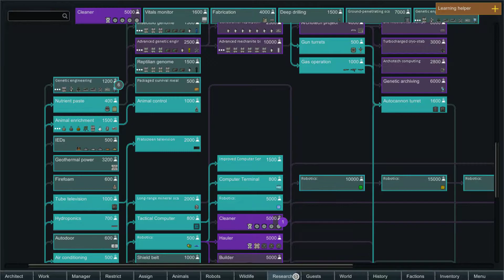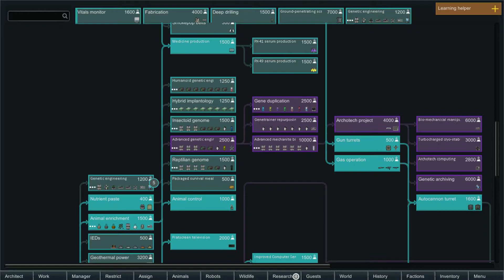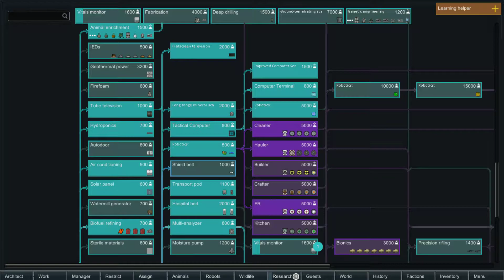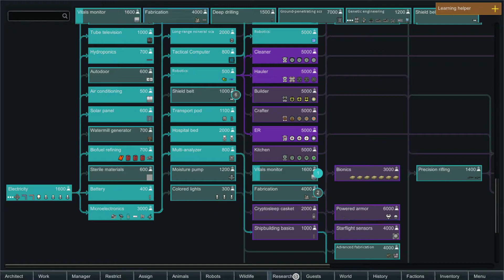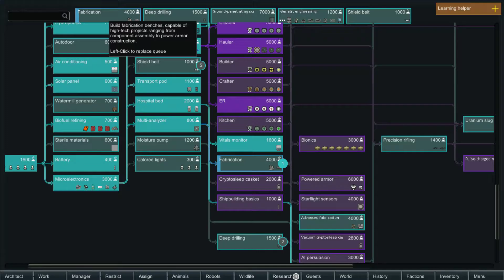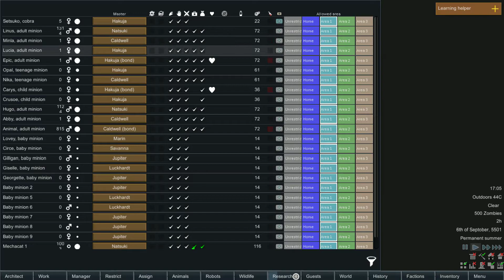Rimworld zombieland 10